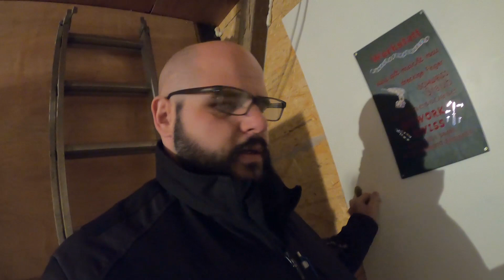in Knapp 3 Wochen hier Geburtstag feiern? Werkstatt Update Nr.13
In Knapp 3 Wochen, am 12 Mai möchte ich in meiner Werkstatt meinen Geburtstag feiern, werde ich bis dann soweit sein das Ordnung ist?

Was werden meine Freunde und Familie zu der Werkstatt sagen?

unterstützt. Jedoch sind Produkte enthalten und erkennbar.
Daher ist das Video als Werbesendung beschrieben.

Wer mich unterstützen möchte kann das gerne via Amazon Wunschliste machen.

Zukünftig gibt es regelmässig Videos von mir für euch.
Ob Ihr die Projekte nachbauen wollt ist euch überlassen.
Lasst eurer Fantasie freien lauf.

Wer mehr über den Kanal und die Werkstatt oder über das verwendete
Werkzeug Infos haben möchte kann das auf meiner Homepage gerne machen.

oder schaut mal bei Instagram oder Facebook vorbei.

Für Kontakt oder Stickerswap melde dich doch via E-Mail an